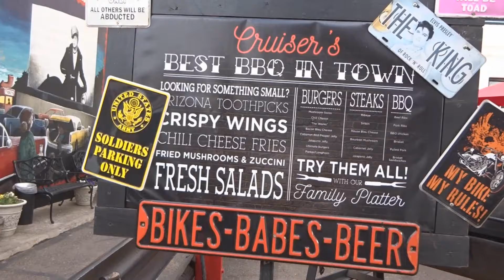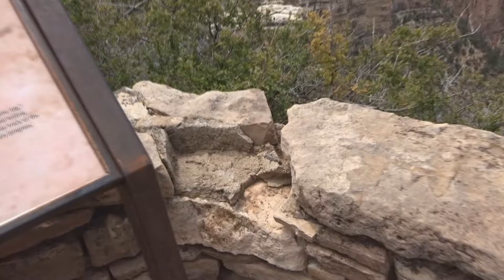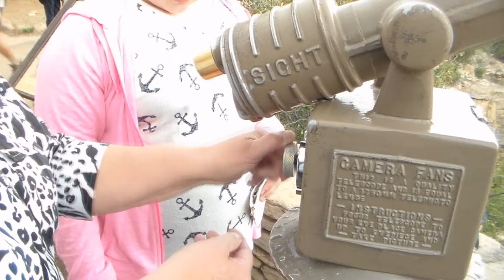Look.. a cliff with no railing! Grand Canyon South Rim.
Heading out to the Grand Canyon, getting on the Grand Canyon Railway along the South rim.